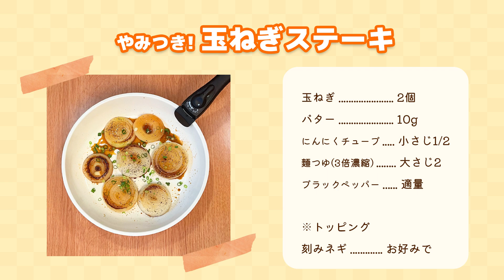ワンパンでできる！『やみつき玉ねぎステーキ』の作り方🍳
\\ お知らせ //　いとえり初のレシピ本が発売決定しました‼️
『料理インストラクターいとえりと一緒にやれば絶対できる　３０分３品　楽楽（ラクたの）ごはん』

8/31(水)から全国の書店・インターネット書店にて発売

◆目次◆
0:00　オープニング
0:17　調理開始
4:56　食材一覧
5:03　いとえり先生からのお知らせ
5:38　エンディング

◆材料🍳◆
玉ねぎ　2個
バター　10g
にんにくチューブ　小さじ1/2
麵つゆ(3倍濃縮)　大さじ2

※トッピング
刻みネギ　お好みで

【㊗️YouTubeメンバーシップ開始しました‼️🎉🥳】
たくさんの特典付きメンバーシップコンテンツをご用意しました！
専用のバッジがお名前の横についたり、専用の絵文字スタンプが生配信のチャット欄や動画のコメント欄で使用可能です！
ぜひみなさんのご参加お待ちしております！！

・メンバー限定の月1回程度の生放送イベント開催！
・生放送アーカイブの視聴
・メンバー限定バッジの付与
・メンバー限定の絵文字が使用可能

▼メンバーシップのご参加はこちらから❣️

・無料体験レッスンが受講できる！
・日替わりレシピもゲットできる！